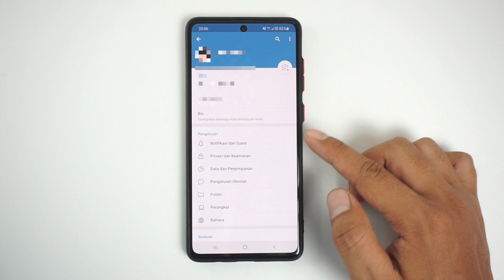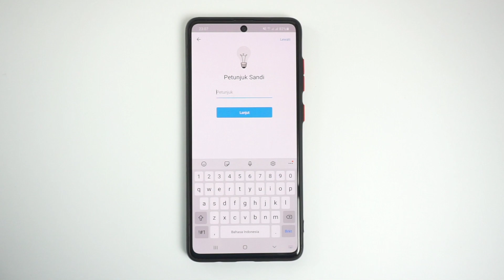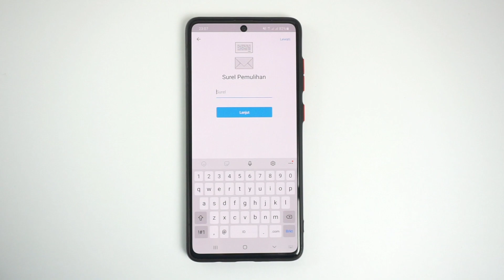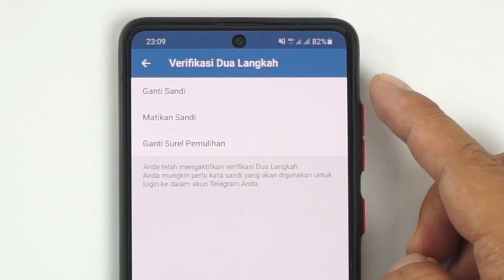Cara Mengamankan Akun Telegram Dengan Verifikasi 2 Langkah